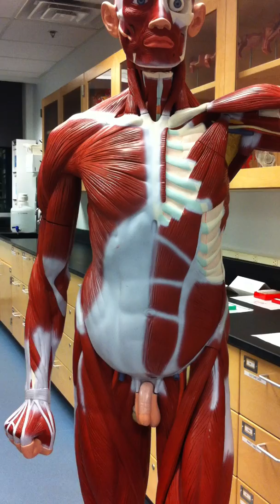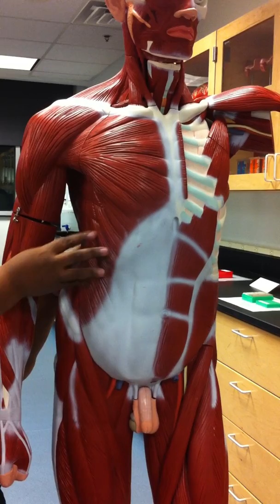Muscles of the Abdominal wall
Dr. Singletary talks about how to get your best abs possible!